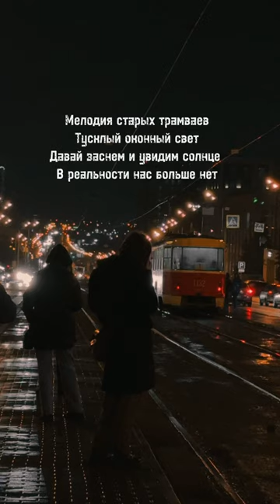Строчки из моего трека! Скоро будет релиз! Ждем😏